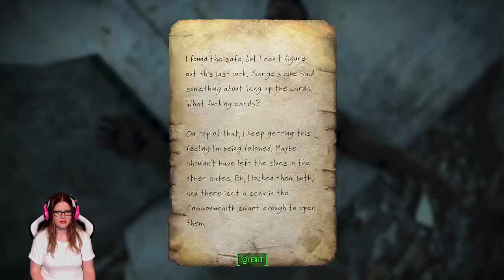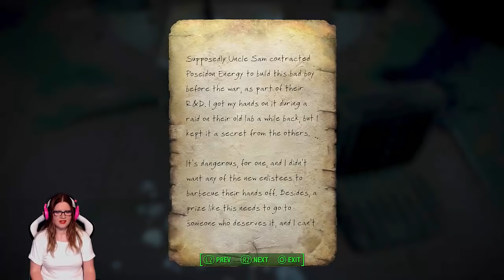Fallout 4 Burned On The River Quest Walkthrough - Find The Solar Cannon Rifle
Want to know where to get the solar cannon rifle? This walkthrough of the Burned on the River quest explains exactly how to obtain the coveted Solar Cannon Rifle. The Gun is a creation club mod that has been available to purchase since June 2018.